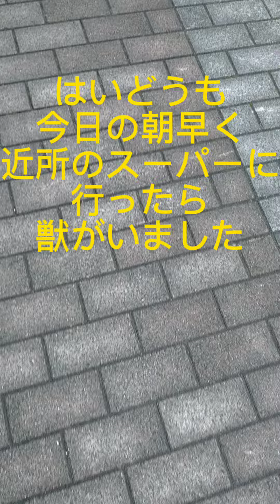可愛すぎるにゃんこ達